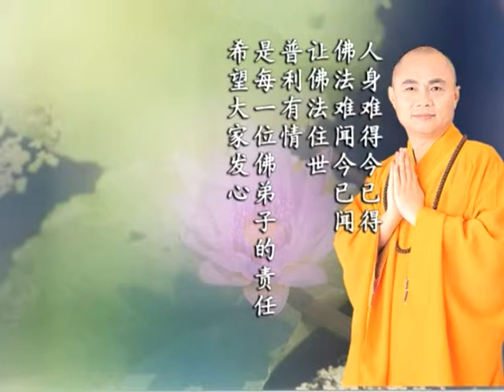八識規矩頌 1-4